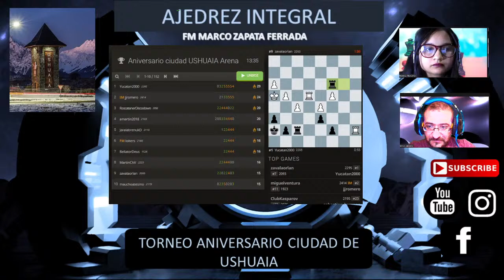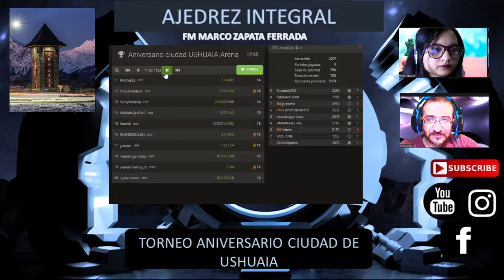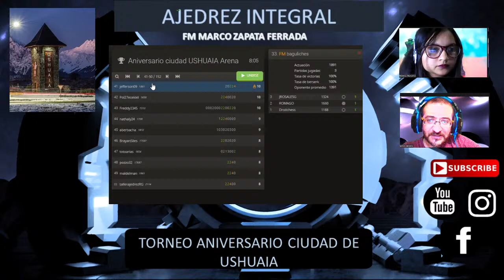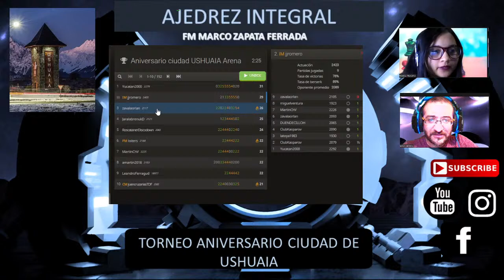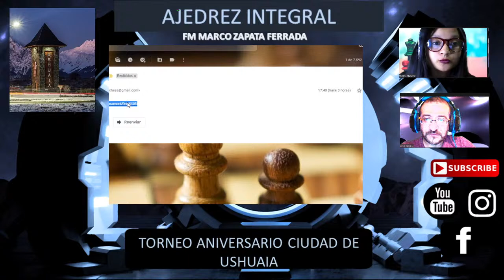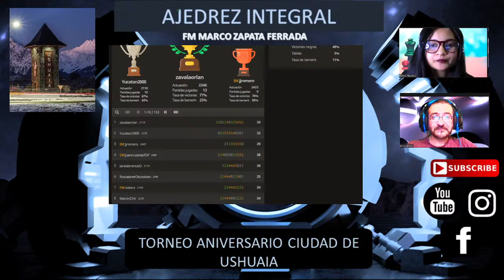TORNEO ANIVERSARIO CIUDAD DE USHUAIA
Transmisión on line de FM Marco Zapata y Mónica Navarro.

Ushuaia, oficialmente Ciudad de Ushuaia es una ciudad de la República Argentina ubicada en el Departamento Ushuaia de la Provincia de Tierra del Fuego, Antártida e Islas del Atlántico Sur, de la cual es su capital. Fue fundada el 12 de octubre de 1884 por Augusto Lasserre como Fuerte Ushuaia sobre el asentamiento de la antigua misión anglicana de Thomas Bridges.1​ La ciudad se ubica en la costa de la isla Grande de Tierra del Fuego que da a la bahía de Ushuaia en el canal Beagle, y está rodeada por la cadena montañosa del Martial. Además de ser un centro administrativo, es un nudo industrial, portuario y turístico. Hoy cumple 136 años!!!